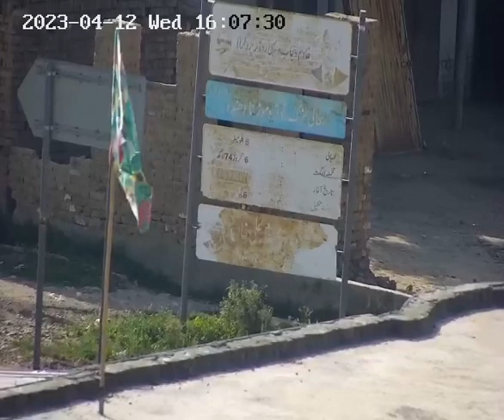تیار گندم اور دھندہ اڈہ کا دلکش نظارہ سی سی ٹی کیمرہ سے-